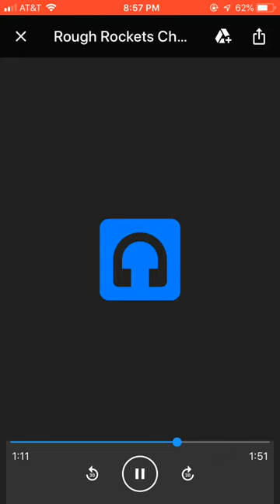YWCPA - Cheer Rockets 2019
Song for performance